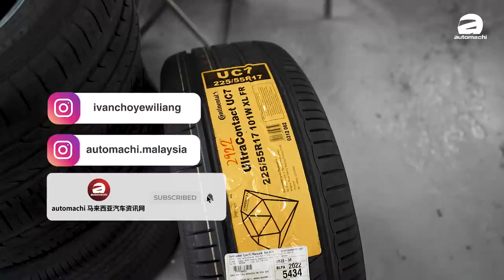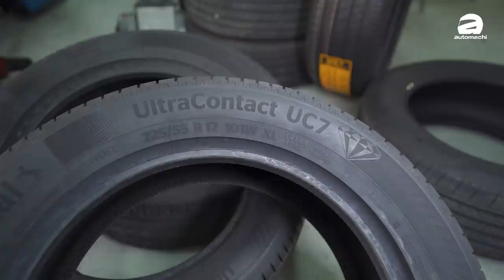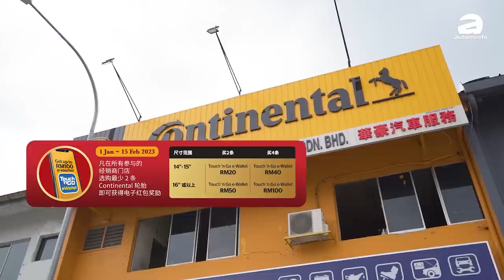Honda HR-V 拥车日记之一：我的车车终于换轮胎了！它是 Continental UC7 ！（车主长期分享）｜automachi.com 马来西亚试车频道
因为考虑到要过年了，车子要跑长途，所以我在不久之前更换了全新的轮胎，这个轮胎就是 Continental UC7 ！事实上在几个月前我就到了Langkawi测试这款轮胎，所以对他印象深刻，所以现在才会更换轮胎，那么这个轮胎表现怎样呢？